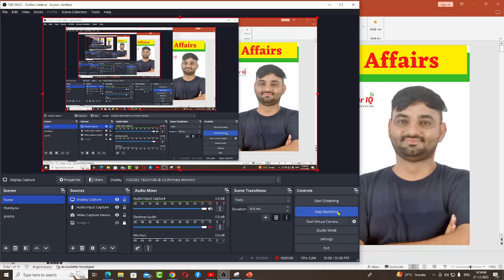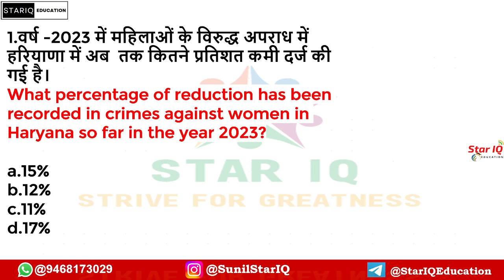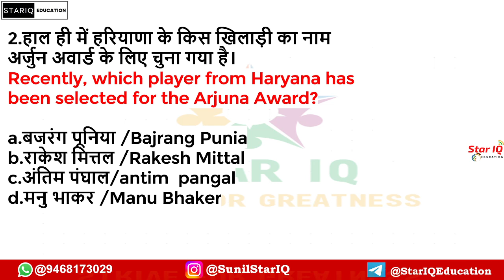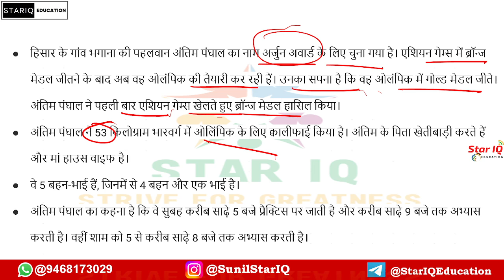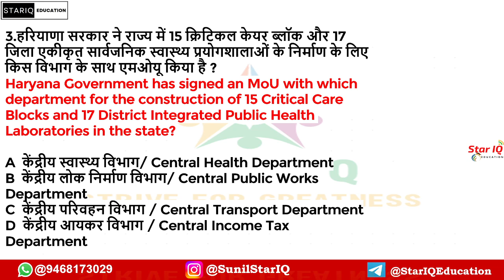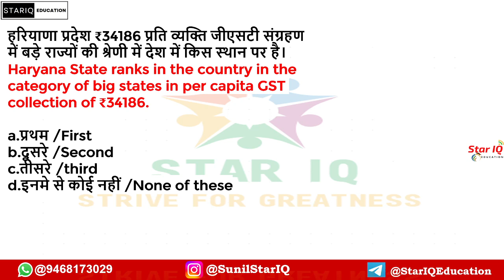Haryana CA # 1261 || 21 December 2023 Haryana Current Affair|| Haryana current affairs 2023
December 2023 Haryana Current Affair

3 December 2023 Haryana Current Affair